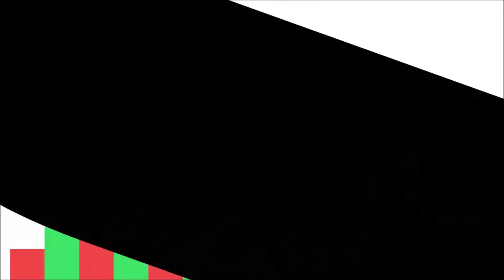Did Someone Say Smeltery?! Heck yes! l FTB: Evolved!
Hey guys! Welcome back to FTB: Evolved. So in this episode I go hunting for items for my smeltery. I also get REALLY freaking sidetracked and go on a mining expedition... but hey what' a smeltery without some supplies to put in it? I truly appreciate it. Also, don't forget to check out the links lower in my description! VVVVVVVVVVVVVVVVVVVVVVVVVVVVVVVVVVVVVV

 My links to mine, my brothers, and my friends channels and social network sites!

My Instagram Name:

kat_ashencooper_malina